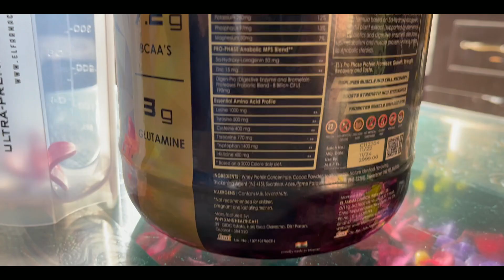Ek sham apne yaar ke sath 😂😱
Hey EEFfam EverythingEverywhereFitness , I hope you guys are doing good!!♥️